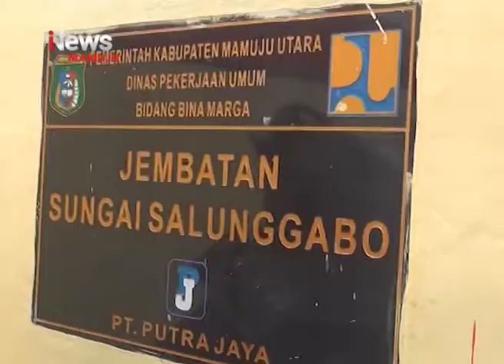Jembatan Gantung Memprihatinkan | iNews Sulbar | 04-02-2019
Setelah ramai diberitakan media, bupati pasangkayu akhirnya berjanji akan memperbaiki jembatan gantung raie yang berada di jalan rusa, kelurahan pasangkayu, sulawesi barat. Sebelumnya, jembatan gantung tersebut, menjadi sorotan media karena kondisinya rusak parah dan mengancam keselamatan warga.